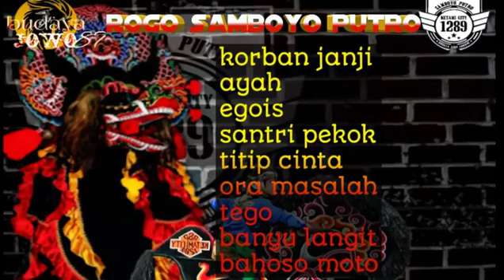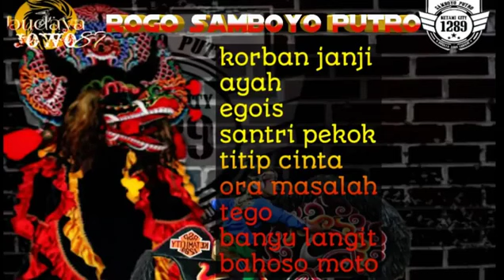LAGU JARANAN KEPANG NGAMUK MANGAN ARENG KEMBANG KENONGO